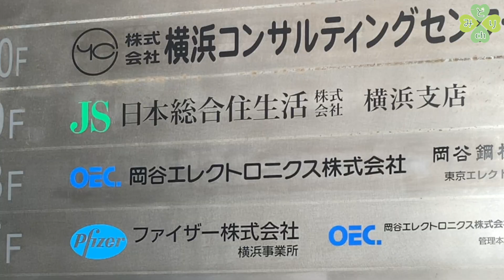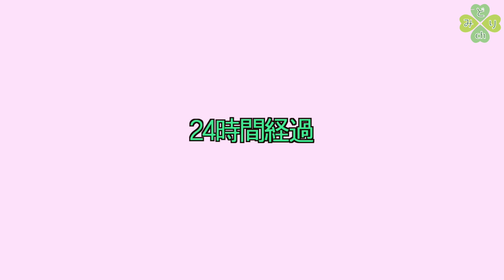〜ワクチン接種24時〜ファイザー製ワクチン１回目を接種してから24時間経過までレポート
ワクチン１回目の接種が終わりました！
ファイザー製のワクチンを打ってから24時間どんな感じだったのか？
副反応はあったのかなどなどこれから接種の方々の参考になれば嬉しいです。